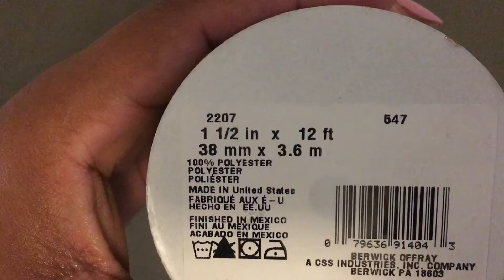Lime Green Candy Apple BOWS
Candy Apple TV:  LIME GREEN CANDY APPLE BOWS will be shown in this tutorial.  These beautiful bows will make all of your treats and candy apples dance.  These lime green candy apple bows can be used for birthday parties, and events to place on treat tables.

LIME GREEN RIBBON CAN BE PURCHASED HERE:  This is 25 yards which equals 75 feet.  This is the best buy for your money.  You can purchase these in any color that you like.

Make sure your ribbon is satin, polyester, and or doubled face.

I have a WHOLE ENTIRE SECTION ON HOW TO MAKE CANDY APPLE BOWS if you are wanting to practice along.  This way you can practice right in the comfort of your own home.  Feel free to pause the videos, rewind, fast-forward while you're practicing.  This way you will learn how to make beautiful candy apple bows.

SAME DAY SHIPPING!!

0:00 LIME GREEN CANDY APPLE BOWS
1:02 Best Candy Apple Bows
2:07 Easy Candy Apple Bows
4:23 Candy Apple Bow Tutorial
5:40 CANDY APPLE BOWS
6:31 BOWS FOR CANDY APPLES
8:14 BOW TUTORIAL FOR CANDY APPLES
9:06 HOW TO MAKE CANDY APPLE BOWS
10:00 HOW TO MAKE A BOW
12:14 BOW
21:02 GREEN BOWS
22:00 Dessert Bows